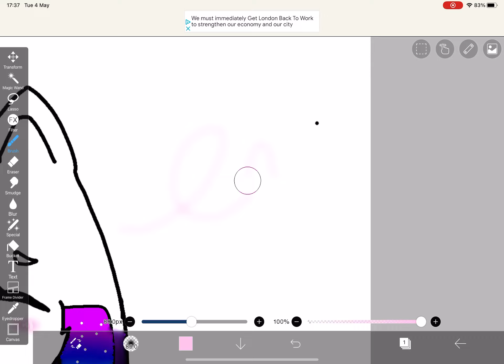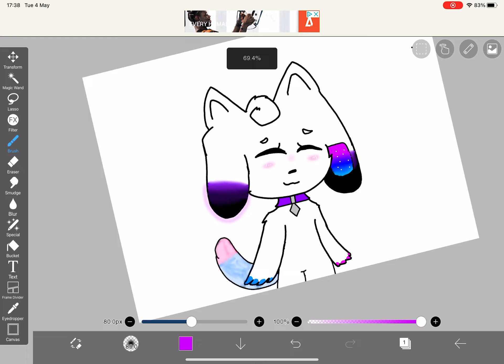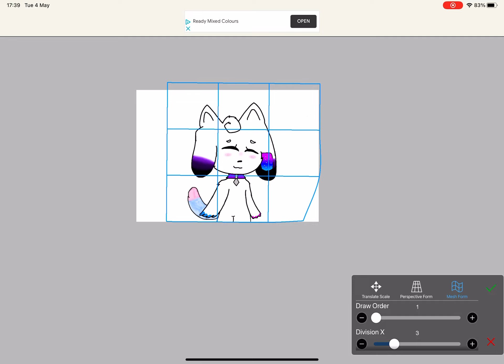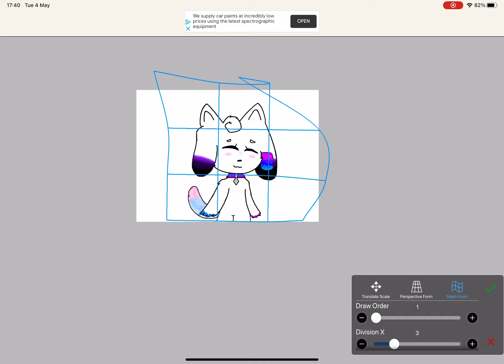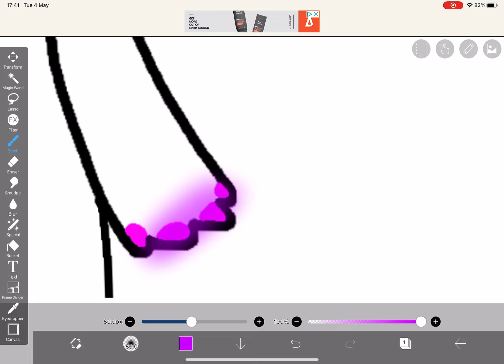Kitty dog fan art! :)